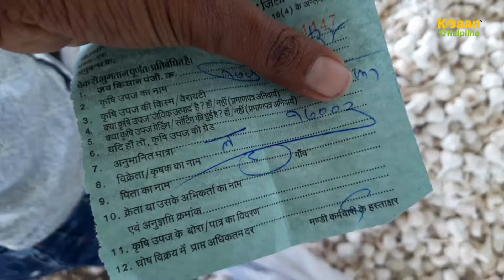दलौदा मंडी आज का लहसुन का भाव | 06 अप्रैल 2024 | daloda mandi bhav today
देखें आज के दिन के दलौदा मंडी में लहसुन के भाव की जानकारी। यहाँ जानिए कि आज के दिन लहसुन का भाव क्या है। वीडियो में हम आपको दलौदा मंडी में लहसुन के ताजगी दामों के बारे में बताएंगे।

दलौदा मंडी आज का
लहसुन का भाव
शानदार जोरदार लेवाली
ऊपर में बिका ऊटी 25002 देसी तुलसी 17000

दलौदा मंडी लहसुन भाव
दलौदा मंडी आज का भाव
आज दलोदा मंडी लहसुन का भाव
दलोदा मंडी का भाव
सुपर लहसुन भाव
रियावन सिल्वर लहसुन
देसी लहसुन भाव
दलोदा मंडी
dalauda mandi bhav
desi lahsun Ka bhav
Kisan mp ka
Kisaan Helpline
garlic
mandi bhav
mandi bhav today
mandsaur mandi lahsun bhav today
garlic bhav today
lahsun bhav
mandsaur mandi ka aaj ka bhav
mandsaur mandi lahsun bhav
mandsaur mandi lahsun ke bhav
lahsun bhav
lahsun ka rate aaj ka
aaj ka lahsun ka bhav kya hai
pipliya mandi lahsun bhav
daloda mandi bhav live
aaj ka daloda mandi bhav
daloda mandi bhav update
daloda mandi lahsun bhav
aaj ka lahsun ka market
today garlic rate
lahsun ki aavk
दलौदा मंडी भाव
नई लहसुन की आवक